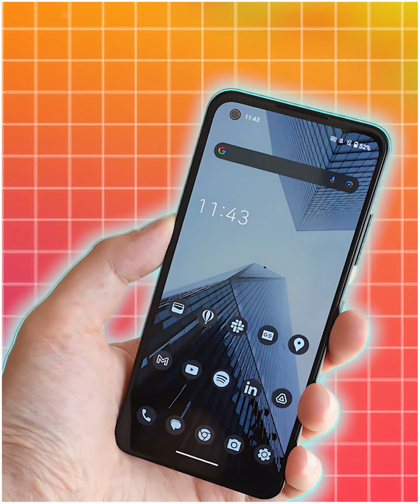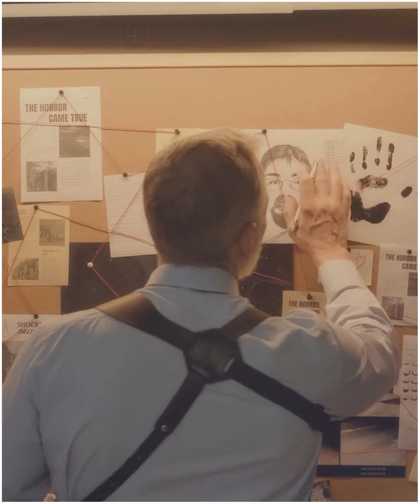Delhi में शादीशुदा औरत को उसके ही दोस्त ने किया भगवान को प्यारा 😧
Queries Solved :-
Fact,
Facts,
Amazing Facts,
Most Amazing Facts,
Psychology,
fact video,
indian facts,